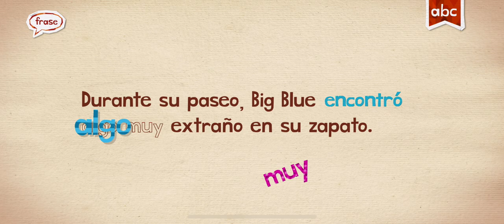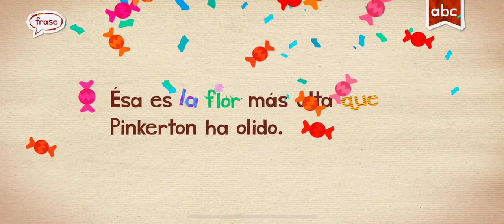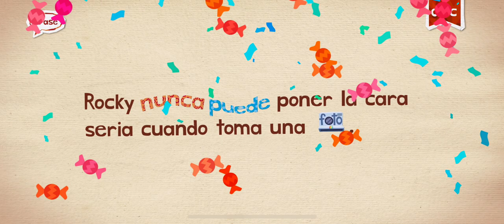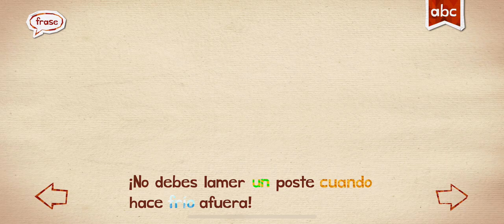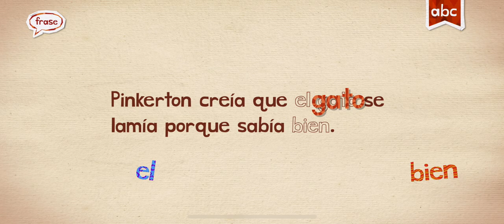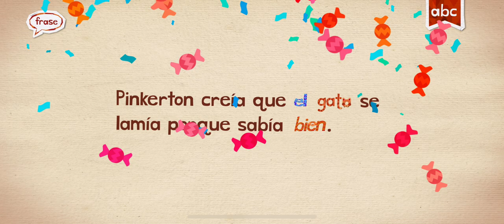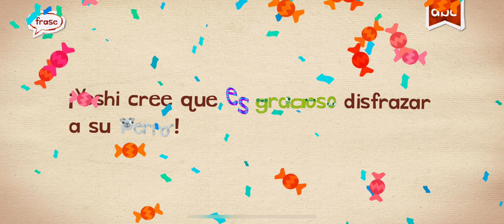SPANISH ENDLESS LEARNING ACADEMY